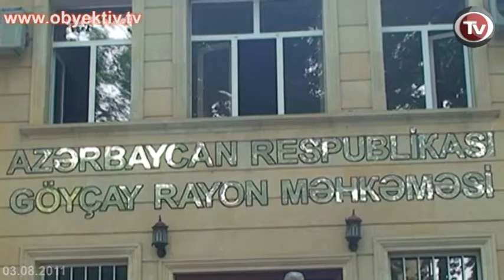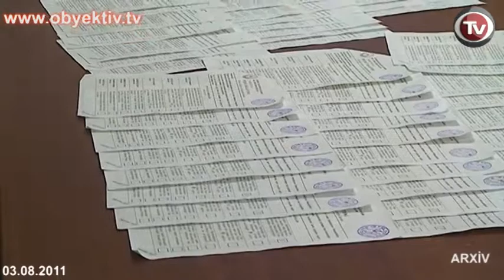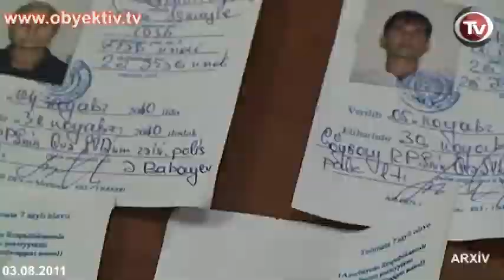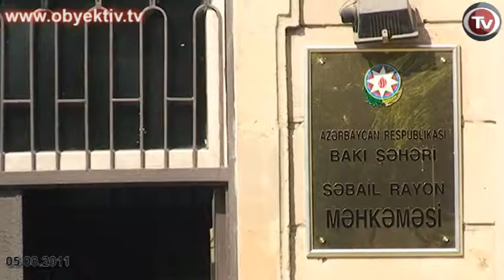HƏFTƏNİN ƏSAS XƏBƏRLƏRİ 1 5 AVQUST